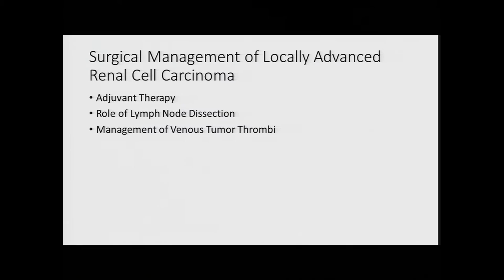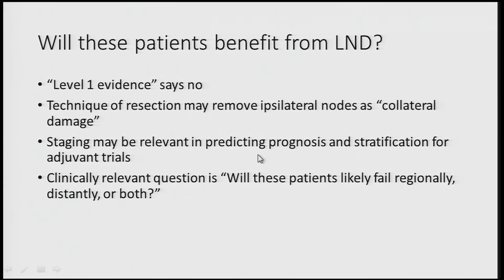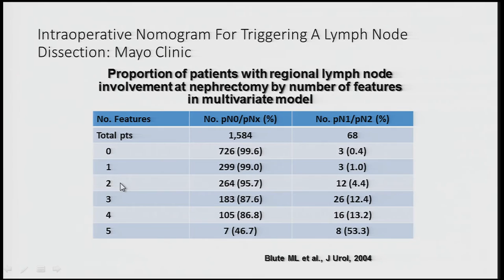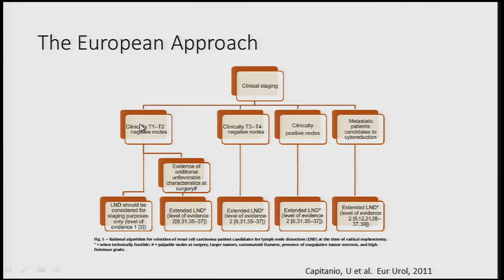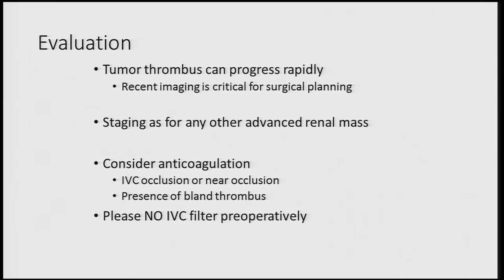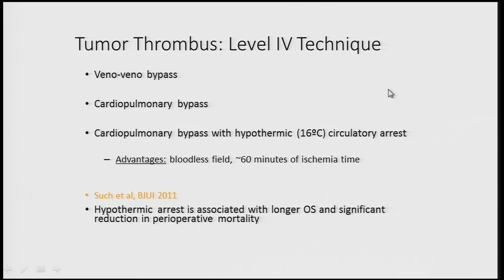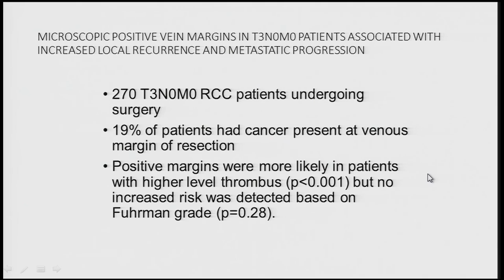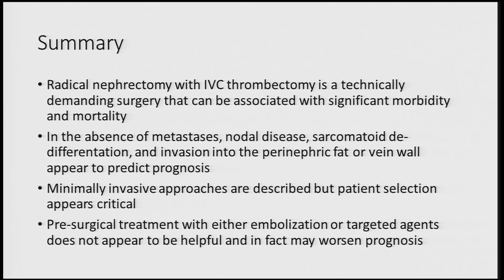Surgical Management of Locally Advanced Renal Cell Carcinoma - Christopher Wood, M.D.